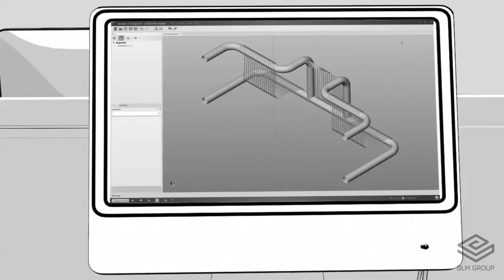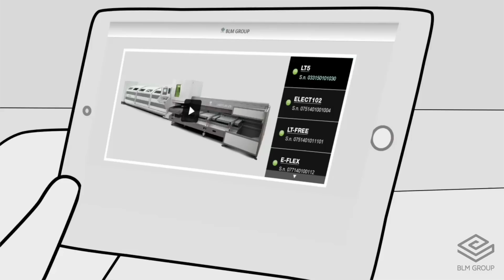All-In-One Tube Technology